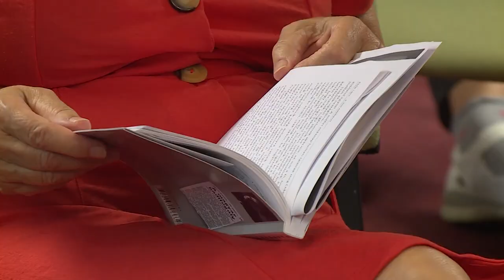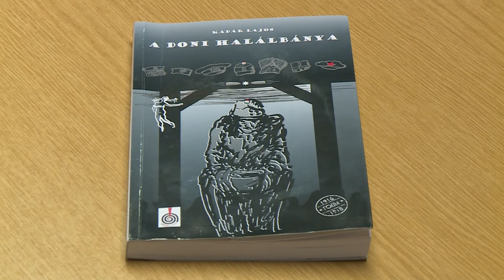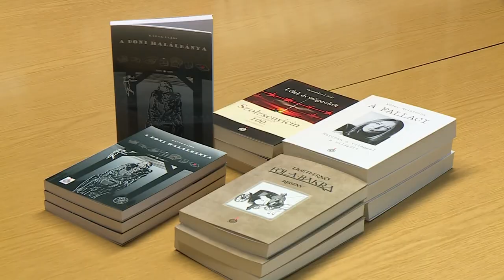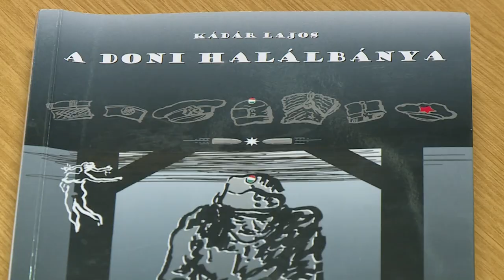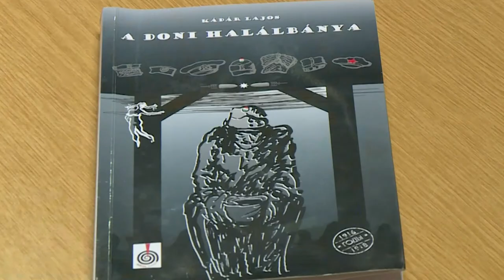200929 Paletta magazin